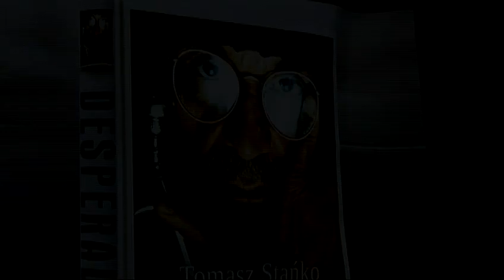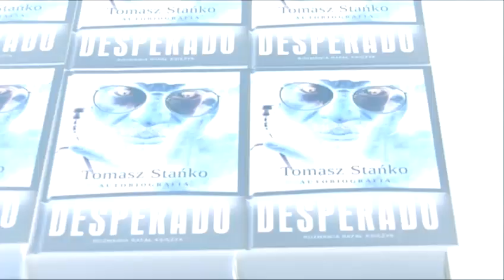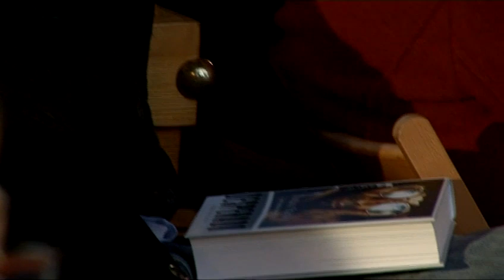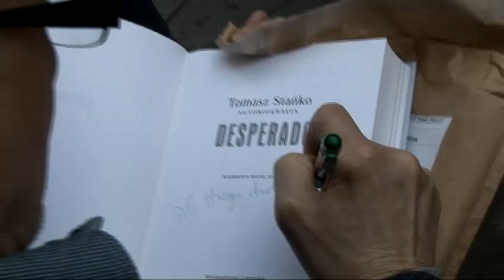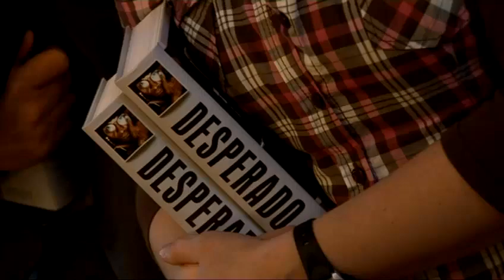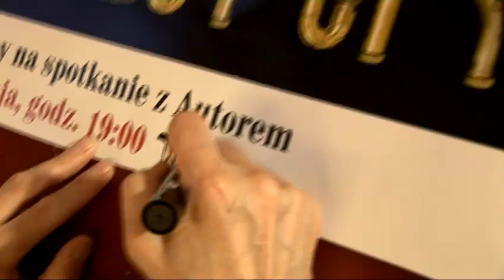Tomasz Stańko - "Desperado" w Krakowie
21 maja w Sali Mehofferowskiej WL w Krakowie odbyło się spotkanie z Tomaszem Stańką poświęcone wydanej dzień wcześniej autobiografii znakomitego trębacza pt. "Desperado". Spotkanie poprowadzili Janusz Jabłoński i współautor książki Rafał Księżyk.

W filmie wykorzystano fragmenty książki oraz niepublikowane nagrania Tomasza Stańki.